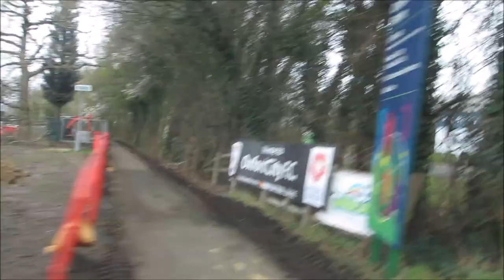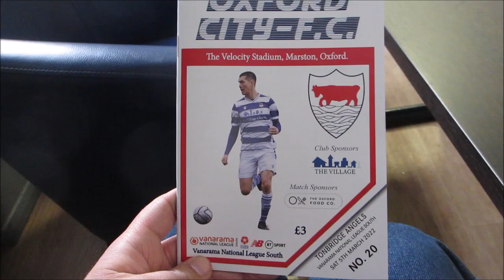MATCH DAY VLOG - Oxford City vs Tonbridge Angels - AN ABSOLUTE DISASTER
Today Tonbridge Angels were Away to Oxford City in the National League South.